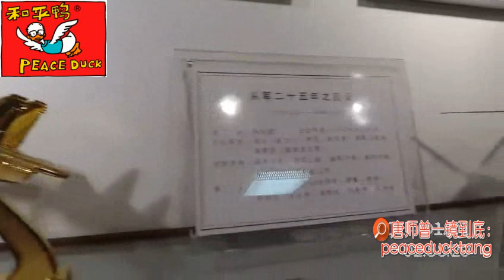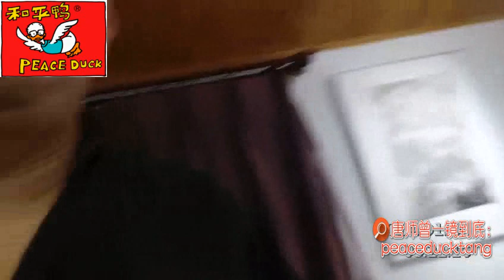20221120唐师曾：8Veterans、8一个老鸟、8个老炮儿，搞事情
搜索并关注:
 Instagram Facebook  唐和尚
唐师曾 微博、微信、知乎、头条、西瓜……
此处不留爷，自有留爷处。

35mm不剪裁、一镜到底不剪辑